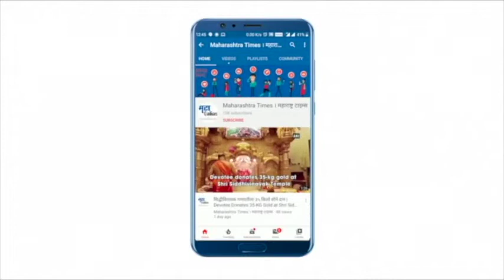Hingoli : औंढा येथील हॉटेलमध्ये गॅसचा स्फोट, मोठी हानी टळली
हिंगोलीच्या औंढा नागनाथ येथे रात्री ९ वाजताच्या सुमारास मंदिर परिसरात पार्किंगमध्ये आसलेल्या हॉटेलमध्ये गॅसचा स्फोट झाला. गॅसचा स्पोट एवढा भयावह होता की हॉटेलमधील एकही साहित्य शिल्लक राहिले नाही. या आगीत सर्व साहित्य जळून खाक झाले आहे. पार्किंगमध्ये एकही वाहन नसल्यामुळे सुदैवाने मोठी हानी टळली आहे. सदर घटनेची माहिती मिळताच घटना स्थळी पोलिसांनी भेट दिलीय.